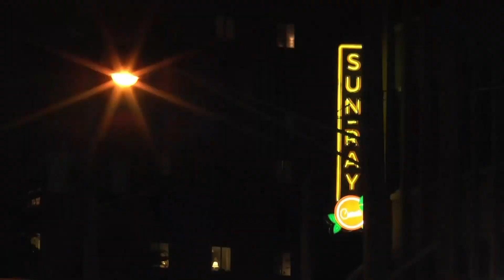10 25 Daria International